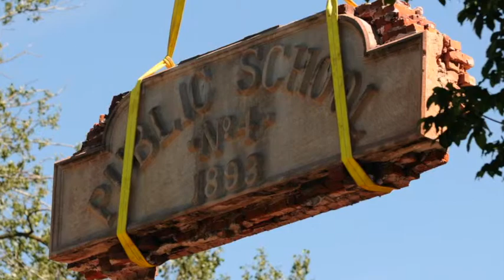Lincoln School sign saved in Rock Island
John Baxter, of East Moline, takes a photo with his cell phone as a crane lifts the old Lincoln School sign after an American Demolition Corp. crew spent four hours carefully chiseling it loose from the Rock Island school's tower on Monday Sept. 10, 2012. Because Rock Island city officials have no immediate plans for the sign, it will be placed in storage for safekeeping. The majority of the demolition work at the school, built in 1893, is expected to be done by the end of this week.